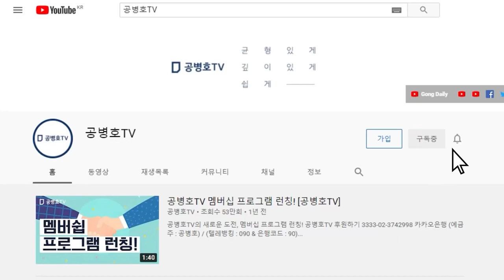이재명, 시진핑에 축하서한 / 그들이 원하는 나라는 [공병호TV]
Bitcoin : 3MTW849AkP2ftLeSK2teZHMmzLu7Z83s9U